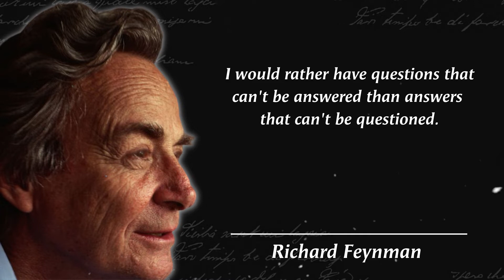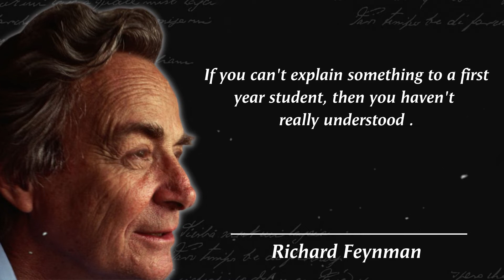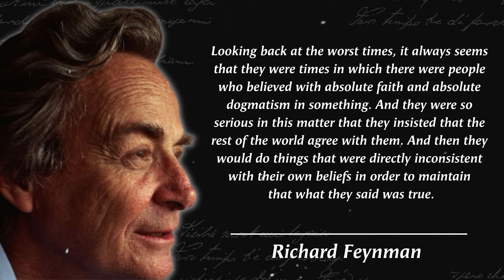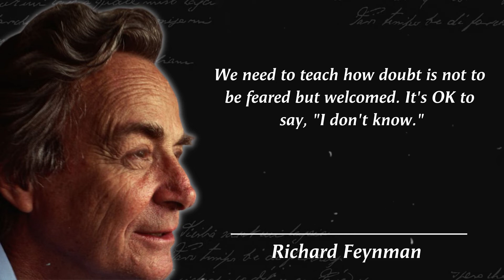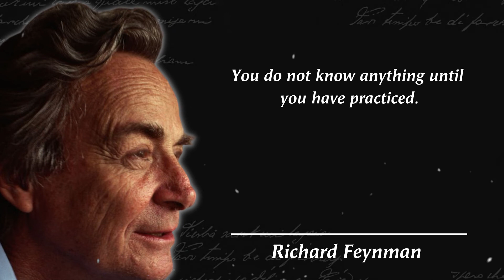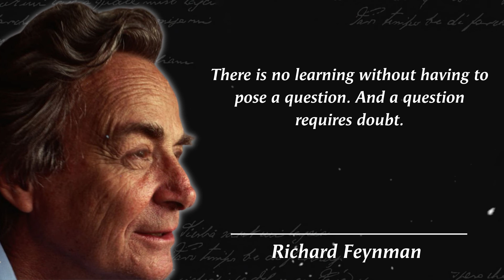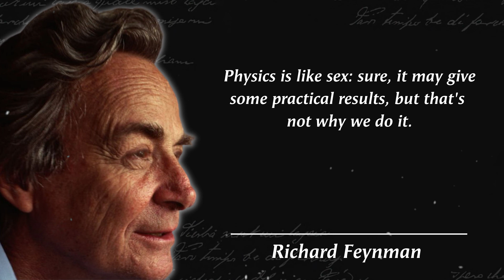TOP 25 Richard Feynman Quotes About Life and Science l Richard Feynman Life Changing Quotes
Richard Phillips Feynman (May 11, 1918 – February 15, 1988) was an American theoretical physicist, known for his work in the path integral formulation of quantum mechanics, the theory of quantum electrodynamics, the physics of the superfluidity of supercooled liquid helium, as well as his work in particle physics for which he proposed the parton model. For contributions to the development of quantum electrodynamics, Feynman received the Nobel Prize in Physics in 1965 jointly with Julian Schwinger and Shin'ichirō Tomonaga.